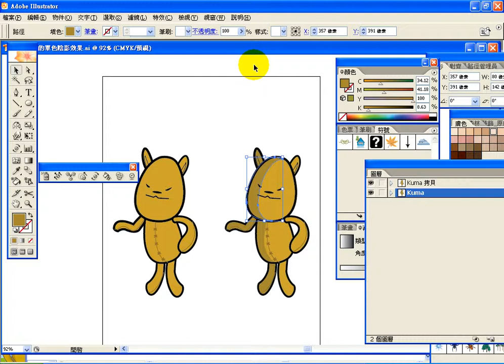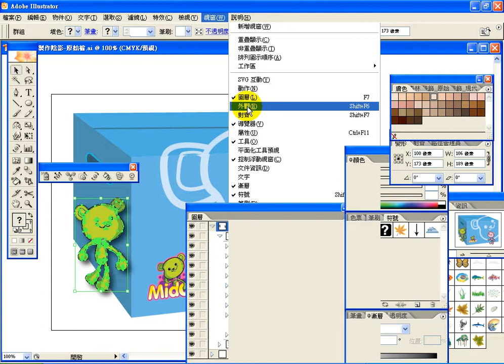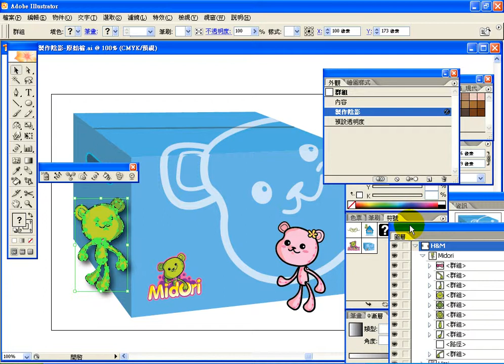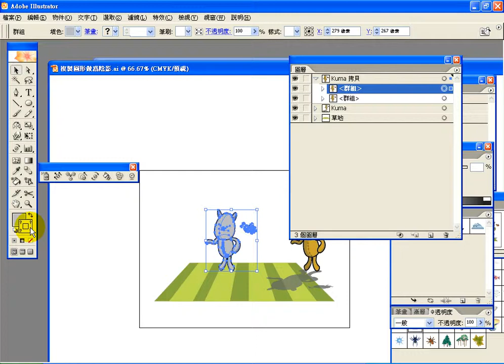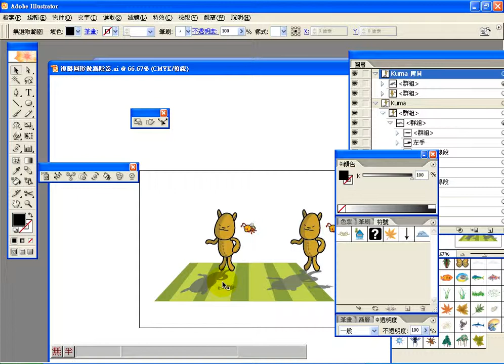0813-7-各式陰影繪製.avi